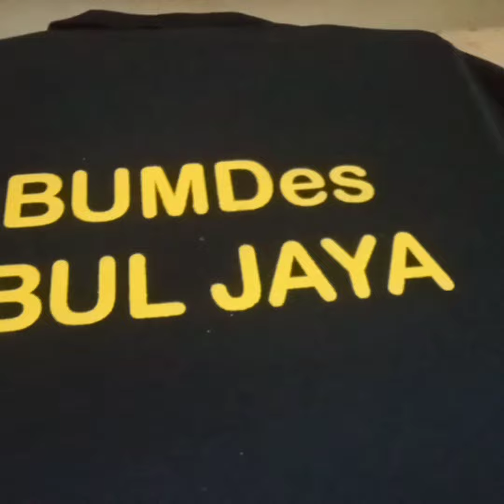BUMDes IBUL JAYA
info pemesan sablon
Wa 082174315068